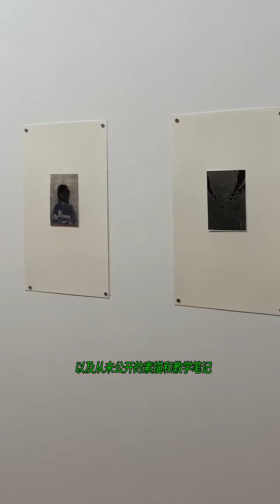表现主义艺术家弗里德里希埃因霍夫Frie……@满级&沙雕&笑料库